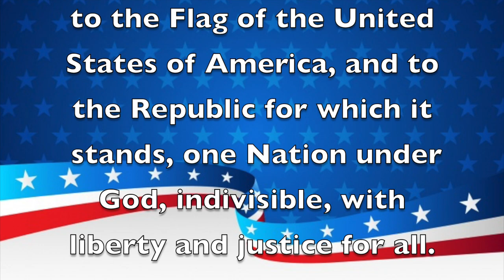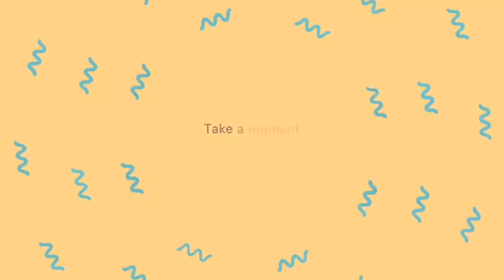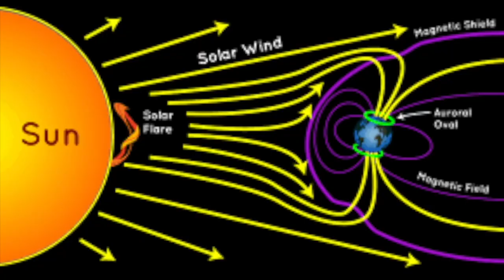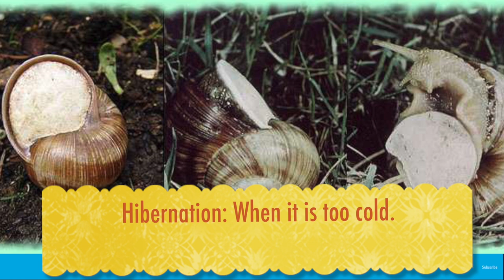Morning Announcements March 1st 2022